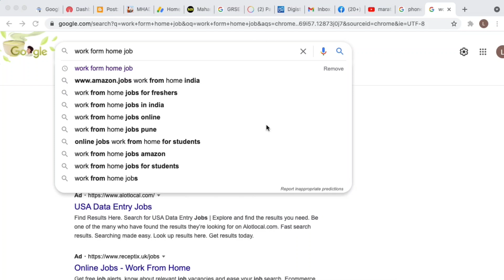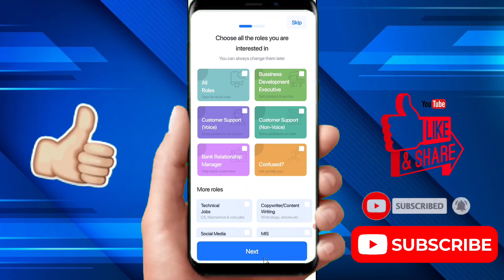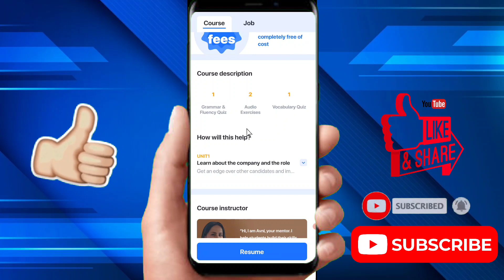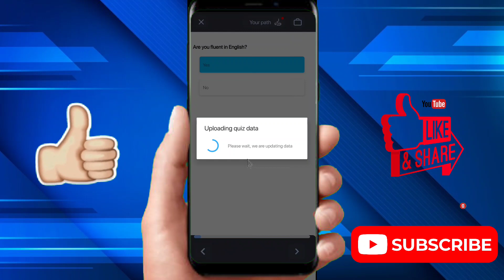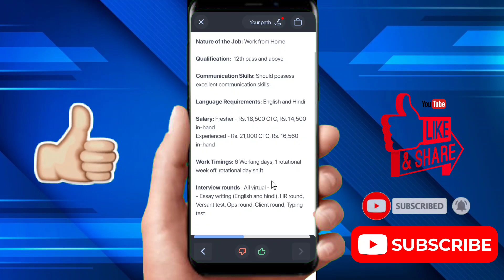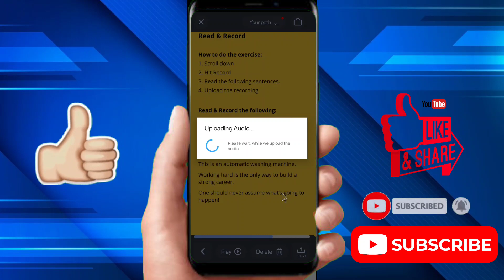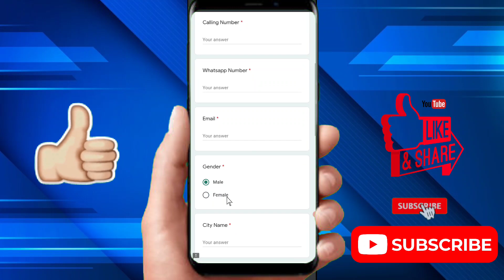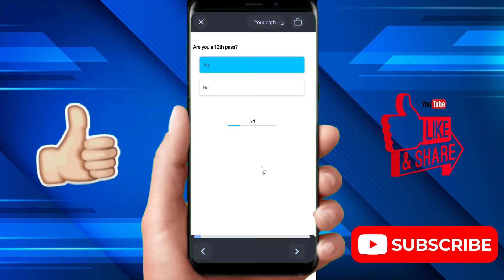फोन पे ✅️ वर घर बसल्या काम करून 💵 पैसे कमवा | Work From Home & Part Time Job In Marathi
👉Covered Topics :
2021 No Investment Typing Jobs
Work From Home Typing jobs 2021
online work from home jobs in marathi
work from home jobs in pune

👉Best Released Topics :
वर्क फ्रॉम मोबाईल 🎯 ५००रु/रोज | Part-Time Online Earning in Marathi | Work From Mobile Marathi
मोबाईल ऍप 1000रु/ रोज कमवा🎯 Earning App 2021 | Work From Home in Marathi | No Investment Mobile work
Work From Home Jobs | Work From Mobile|Online Jobs at Home | Salary-52,000 | Work From Home Job
Latest WORK FROM HOME JOBS 2021 | WORK FROM HOME in Maharashtra | New Work From Home Jobs in Marathi

no investment typing job 2021
वर्क फ्रॉम मोबाईल
Work from home
Part-Time Online Earning in Marathi
Work From Mobile Marathi
mobile app work from home Marathi
earn money from home in marathi
mobile app earning money
part time income in marathi
side income ideas in मराठी
 work from home for students 2021
work from home for ladies 2021
work from home jobs for freshers 2021
latest work from home job in marathi
refer and earn
make money